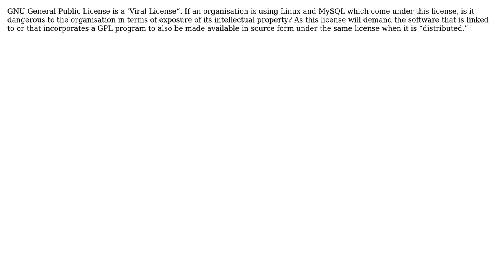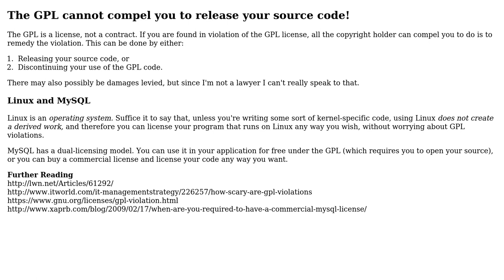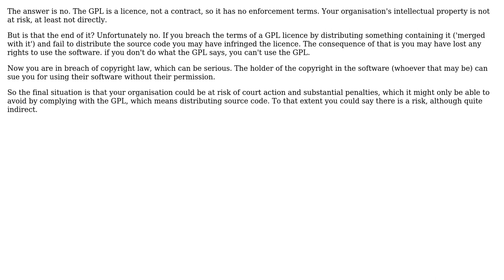Is the GPL dangerous to the organisation in terms of exposure of its intellectual property?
Software Engineering: Is the GPL dangerous to the organisation in terms of exposure of its intellectual property?

With thanks & praise to God, and with thanks to the many people who have made this project possible! | Content (except music & images) licensed under CC BY-SA | Music | Images & others | With thanks to user Swati user Robert Harvey user david.pfx and the Stack Exchange Network Trademarks are property of their respective owners. You are responsible for your own actions.